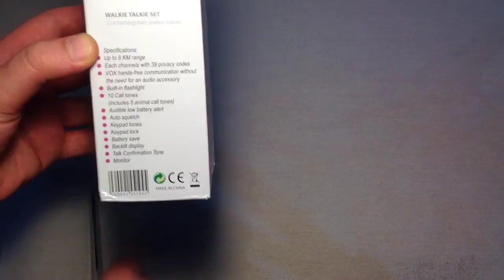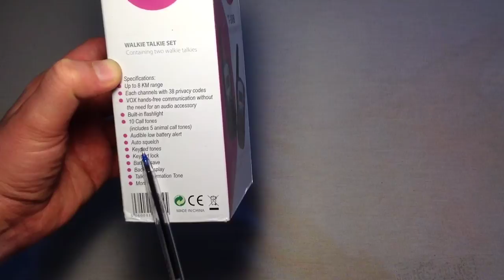T-388 walkie talkie (Türkçe)